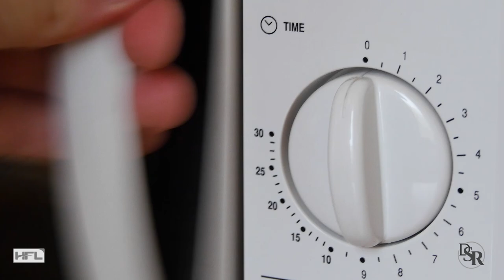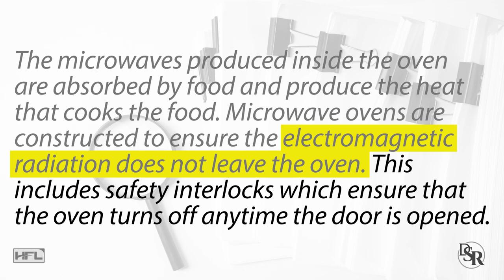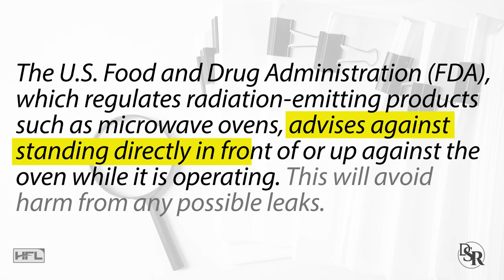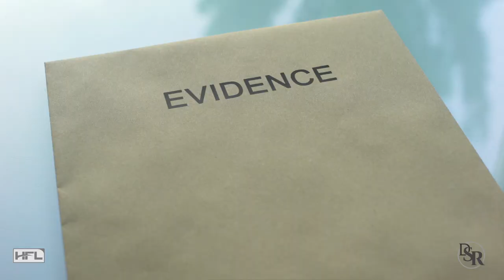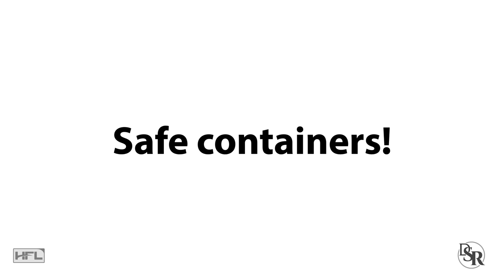WARNING: Does 𝗠𝗶𝗰𝗿𝗼𝘄𝗮𝘃𝗶𝗻𝗴 𝗙𝗼𝗼𝗱 𝗚𝗶𝘃𝗲 𝗬𝗼𝘂 𝗖𝗮𝗻𝗰𝗲𝗿 or Radiation?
Thanks
DrSamRobbins